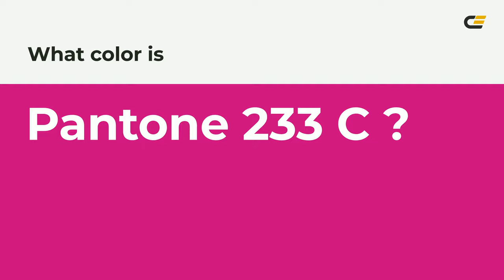color c6007e hex color - Violet color - Cool color c6007e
What color is ? c6007e hex color - Violet color - Cool color c6007e

Hex c6007e Color Code is also known as color.